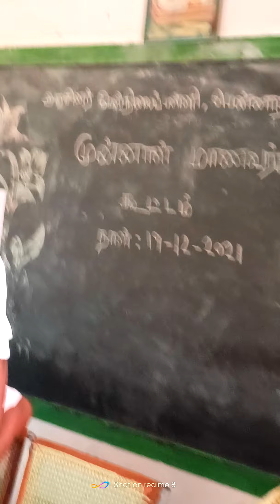அமேநிப அலுமினியில் சில துளிகள்